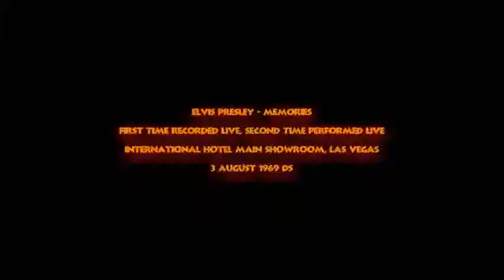Memories ao vivo 1969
Elvis - Memories ao vivo  em 1969